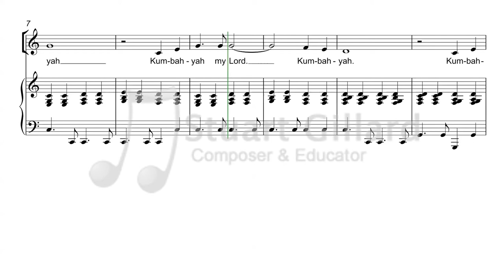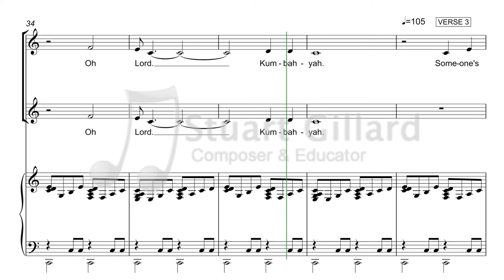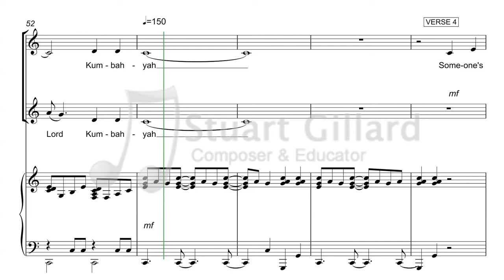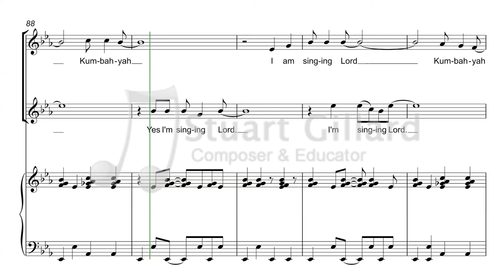Kumbahyah - Stuart Gillard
Kumbahyah is a 2 part piece written by Stuart Gillard. This piece is suitable for primary or junior secondary school choirs. This song starts slow and soft and then builds into a gospel style.

If you wish to purchase this music you can find it